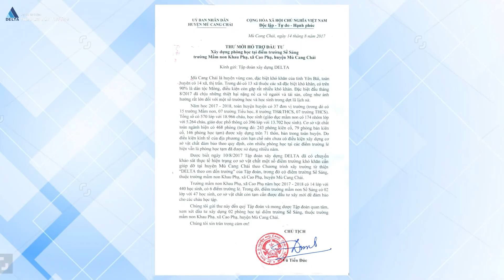Dự án xây trường từ thiện: DELTA Theo em đến trường Sề Sáng - Mù Cang Chải tháng 8/2017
Dự án xây trường từ thiện của Tập đoàn xây dựng DELTA.